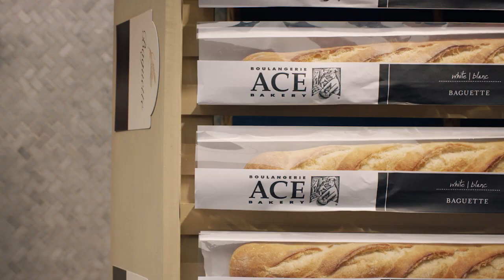Discover Great Bread with ACE Bakery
How do know you’ve found great bread?